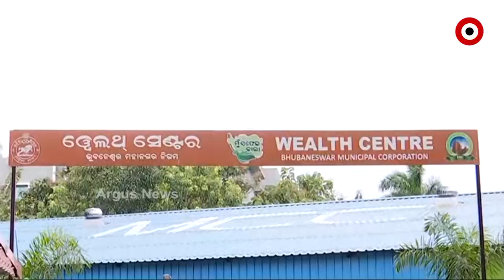MCC ପ୍ଲାଣ୍ଟ ବଢାଇଲା ଚିନ୍ତା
ପରିମଳ ବ୍ୟବସ୍ଥାକୁ ସୁଦୃଢ କରିବା ହେଉଛି ବିଏମସିର କାମ । କିନ୍ତୁ ପରିମଳ ବ୍ୟବସ୍ଥା ବିରୋଧରେ ସଂଙ୍ଗୀନ ଅଭିଯୋଗ ଆଣିଛନ୍ତି ସ୍ଥାନୀୟ ବାସିନ୍ଦା । ବିଏମସି ନିର୍ମାଣ କରିଥିବା ଏମ ସି ସି ପ୍ଲାଣ୍ଟ ବିରୋଧରେ ବର୍ଷିଛନ୍ତି କପିଳପ୍ରସାଦ ବିଡିଏ ବାସିନ୍ଦା ।